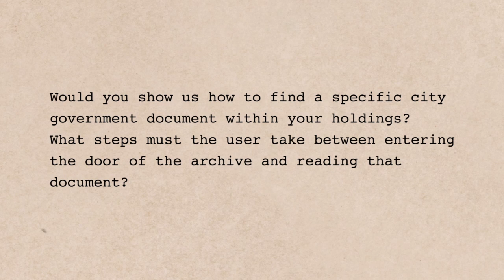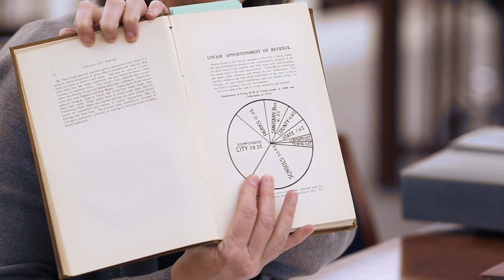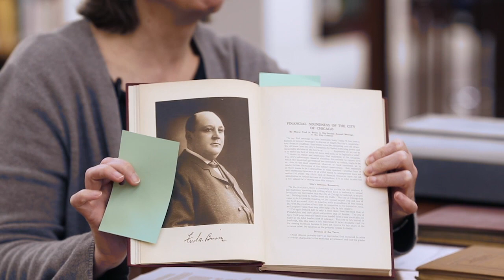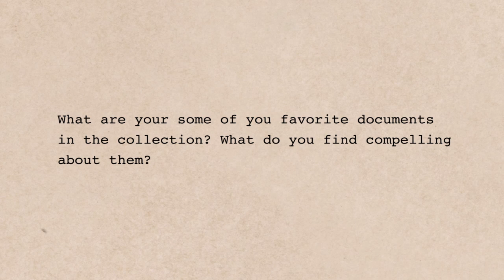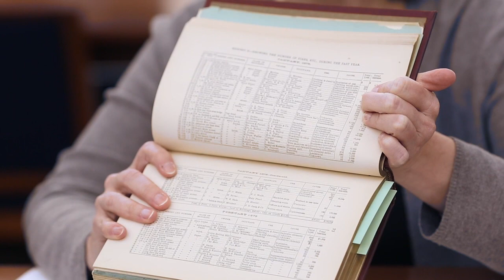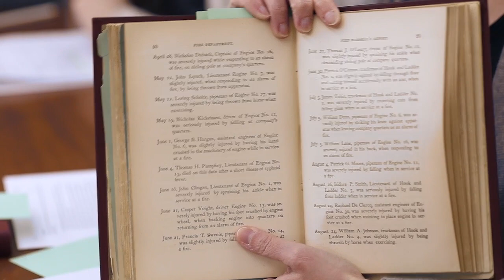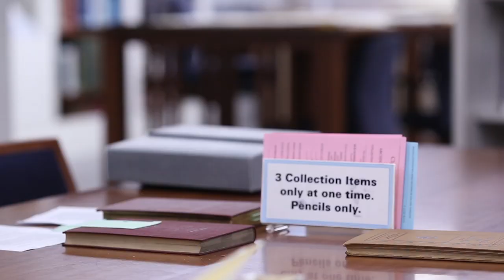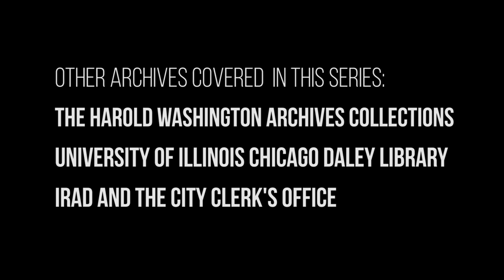Researching Chicago City Gov. Records at the Chicago History Museum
This conversation discusses how to research Chicago city government records using the archival holdings of the Chicago History Museum. The conversation features the Chicago History Museum's Ellen Keith, Director of Research and Access and Chief Librarian, and Julie Wroblewski, Head of Collections.